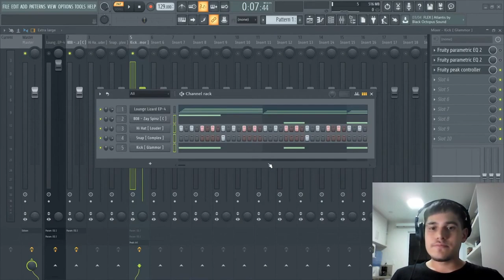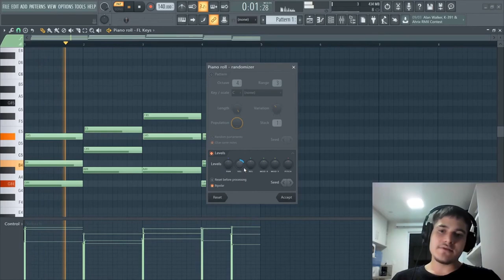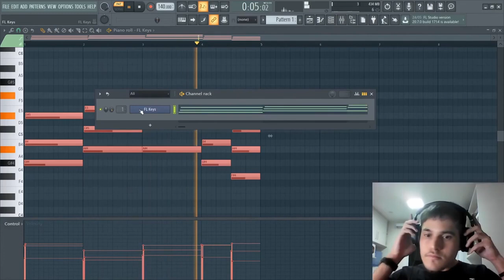COMO CRIAR MELODIAS DE FORMA PROFISSIONAL E REALISTA